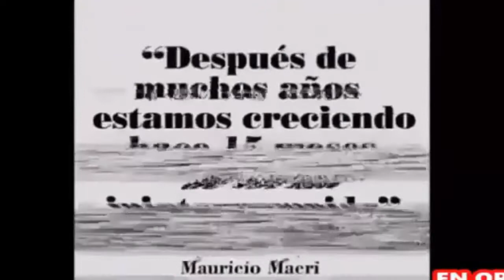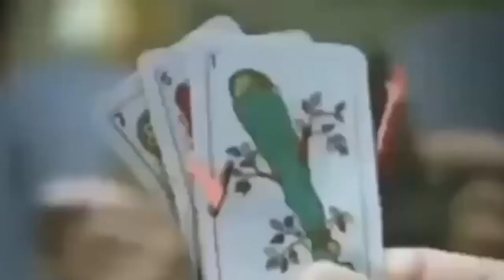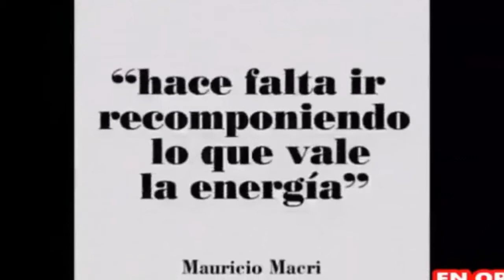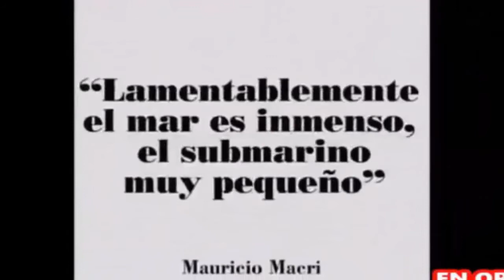Recopilacion | Mauricio Macri LPQTP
balgranate.es.tl